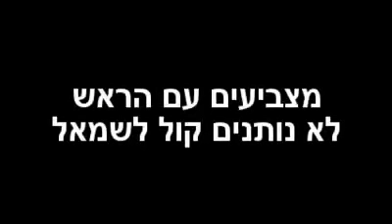14187008 1803462059883747 1122273536 n